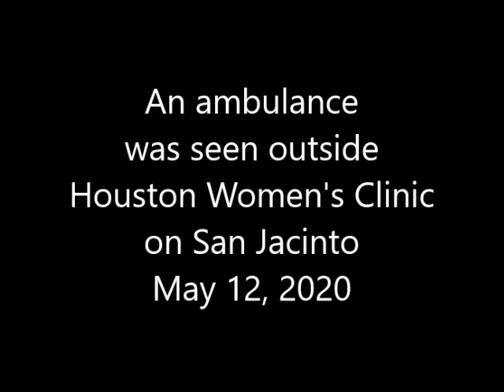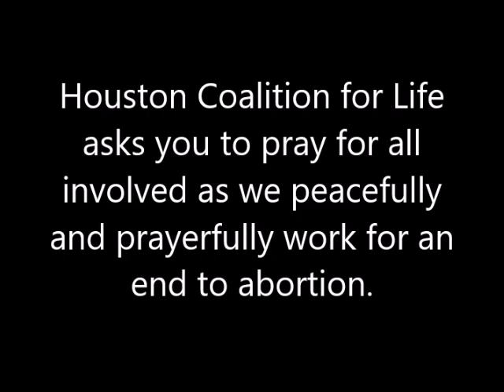Ambulance at Houston Women's Clinic: May 12, 2020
This is one of three ambulances see at Houston Women's Clinic during May of 2020.  You can listen to the 911 call for yourself. The woman was bleeding after taking the chemical abortion (RU-486).

The RU-486 or mifepristone, deprives the unborn child of oxygen by blocking the woman's progesterone. It is taken with misoprostol to expel the unborn child at home.  Then the woman is required to return in two weeks to make sure all of the baby is expelled because she might need a surgical procedure to complete the abortion and prevent a major infection.

There as been a major increase in the selling of abortion pills because of Covid-19.

If you know someone who started the chemical abortion process and wants to have a second chance and saver her baby, there is a way to reverse the abortion pill IF she has only taken the first pill (mifepristone). Best results are attained if she gets medical help within the first 72 hours. Over 1,000 babies have been saved through AbortionPillReversal.com.  The success rate is over 60%

Sadly, this particular woman was most likely suffering after taking the second set of pills (misoprostal) and there is risk of her bleeding to death as did over 20 other women.  Please keep all involved in your prayers.

See Health Code Violations from Houston Women's Clinic at CheckMyClinic.org

Listen to 911 calls from ambulances taking people from Houston abortion facilities at HoustonCoalition.org/911-calls